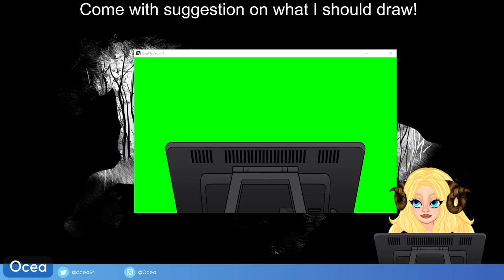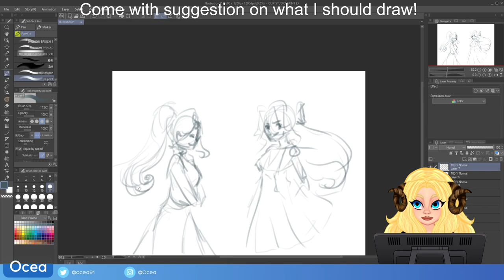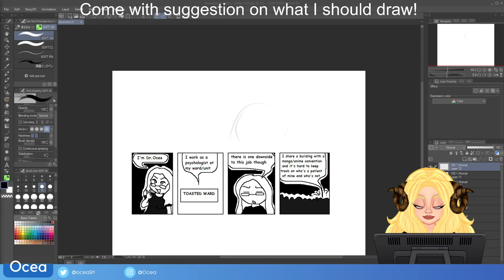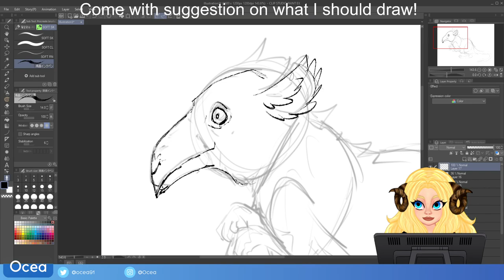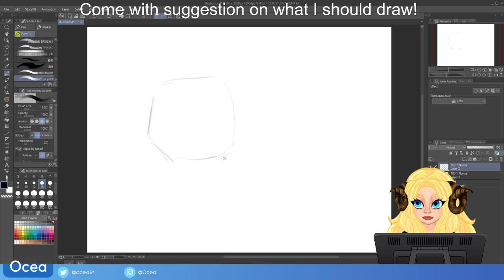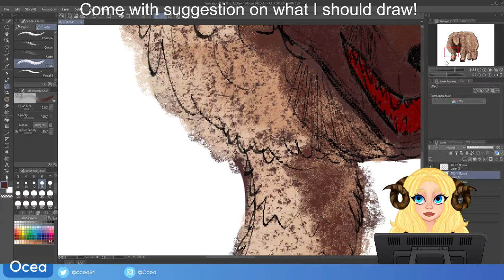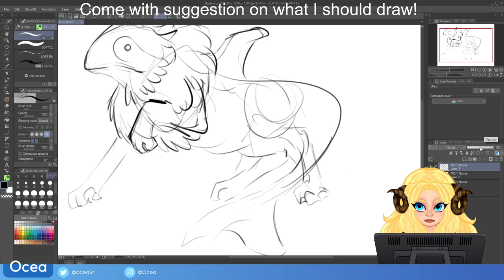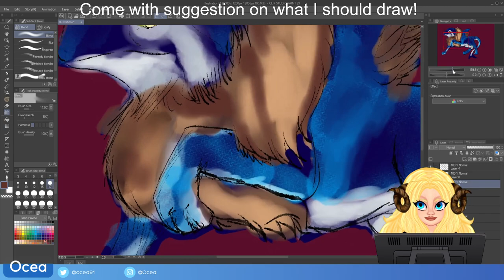Let's fusion some animals together and make something new!